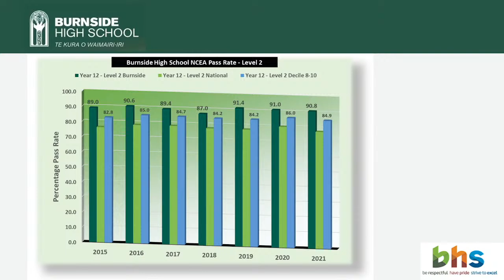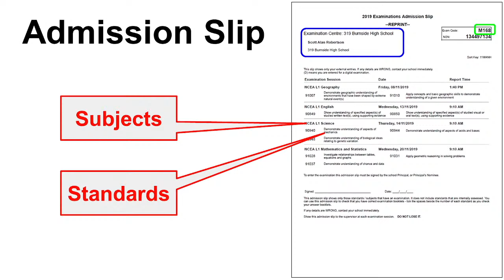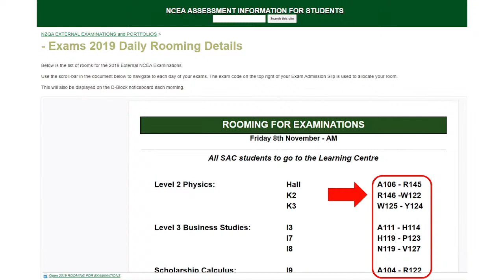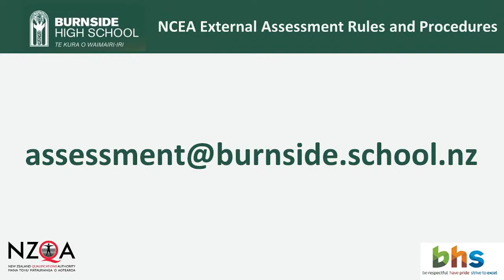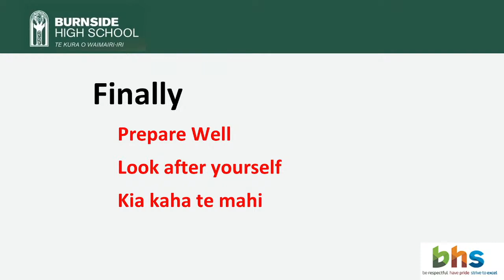Burnside High School Year 11 and 12 Prizegiving